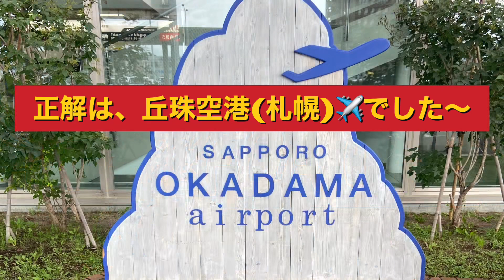FDAで着いた先は✈️どこでしょう〜🤔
3泊4日の旅行の行先は〜

ここでした！